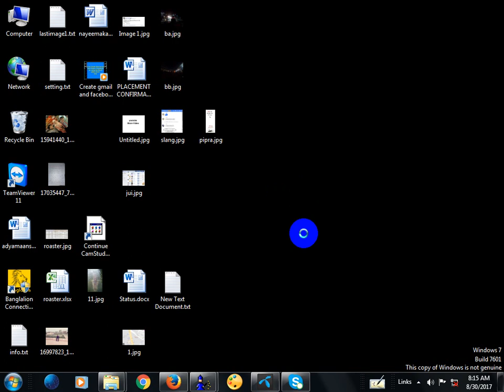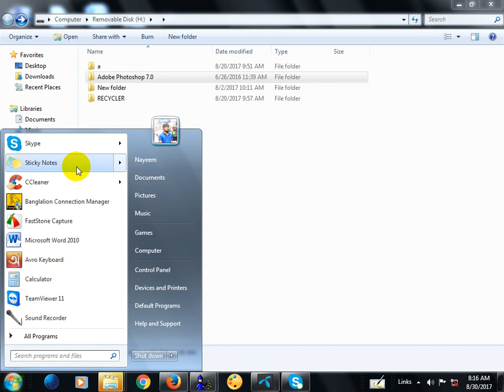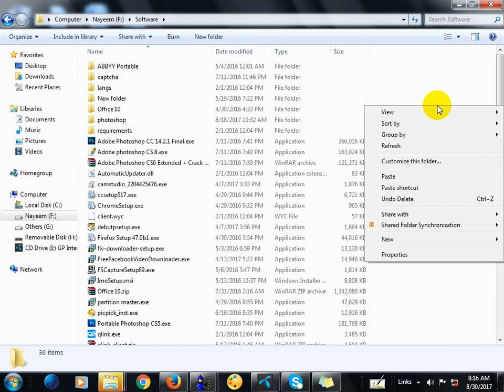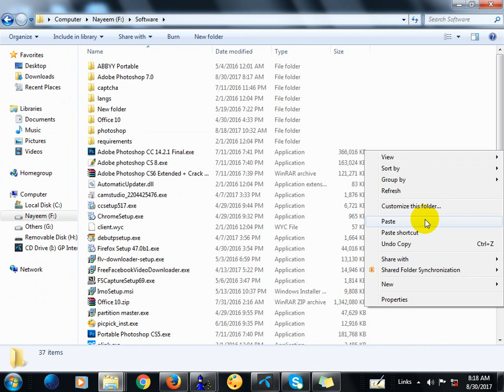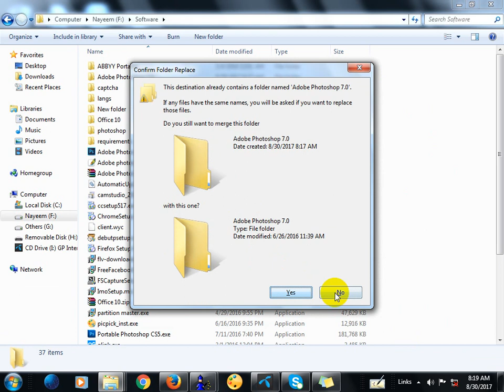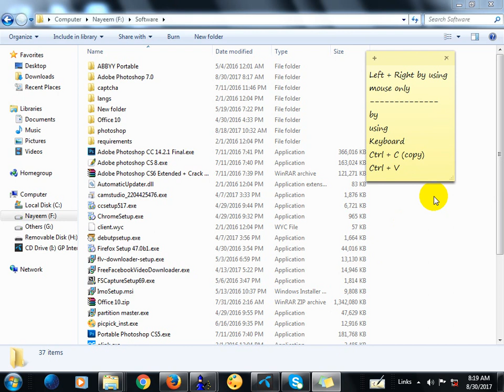How to Copy & Paste by using Mouse & Keyboard (কীভাবে মাউস ও কীবোর্ড দিয়ে কপি ও পেস্ট করবেন))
কম্পিউটার শিক্ষা --
অনেকেই হয়তো নতুন কম্পিউটার ব্যাবহার করছেন, তাদের সুবিধার জন্য খুব সহজ করে এখানে দেখানো হয়েছে কীভাবে মাউস ও কীবোর্ড দিয়ে কপি ও পেস্ট করতে হয়।